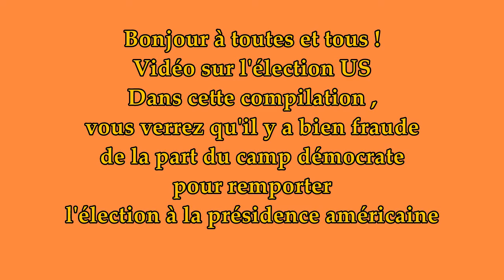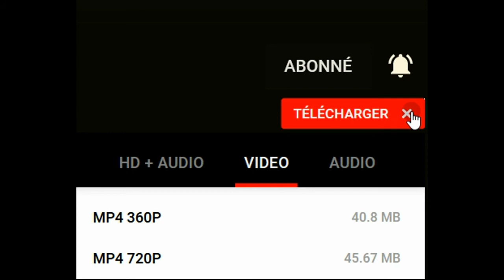US Elections - les fraudes montrées dans cette compilation (voir le lien dans la description)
Dans cette compilation, nous verrons que la fraude est visible aux yeux de tous. Cette fraude étant trop visible, l'état profond qui a osé essayer de voler les élections va devoir en payer le prix. Et les élites dirigeantes vont sûrement tomber dans les prochaines semaines.